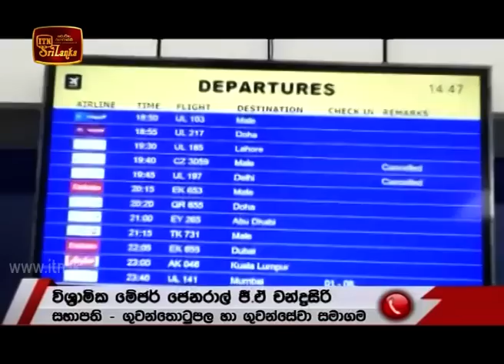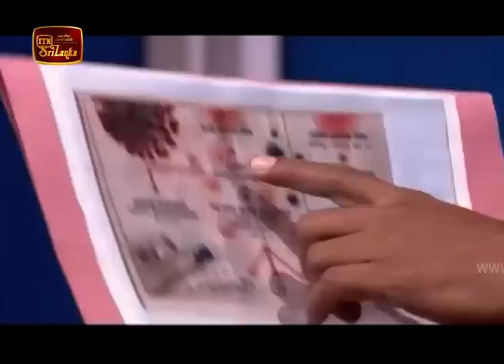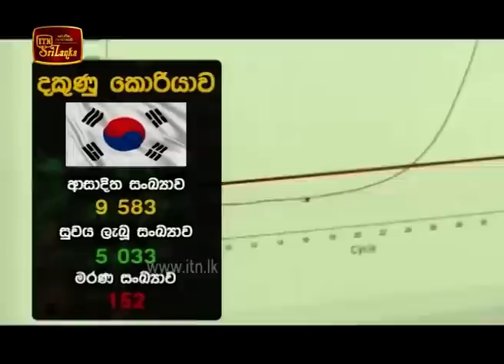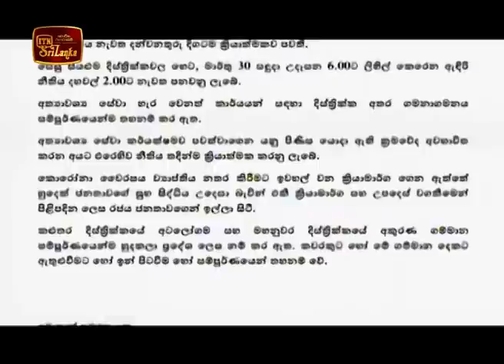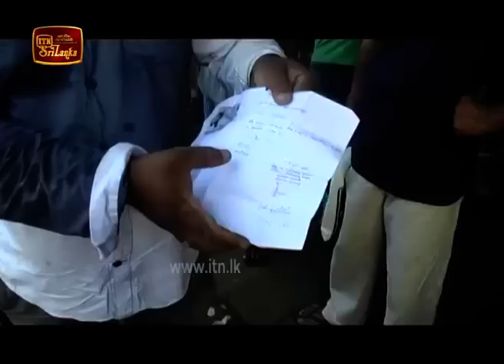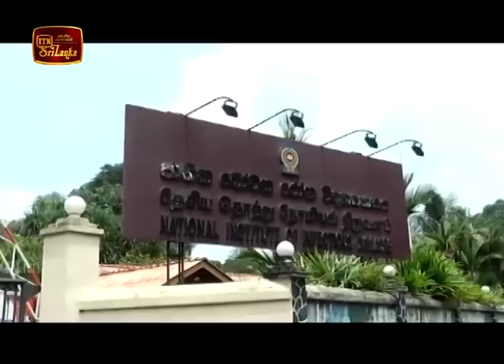ITN News 2020-03-29 | 12.00 PM